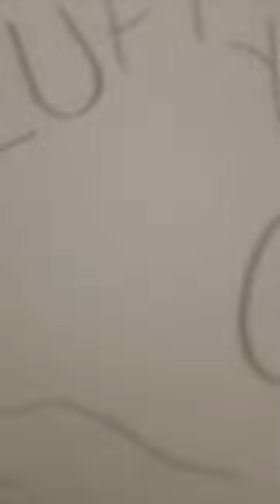orewa monkey luffy